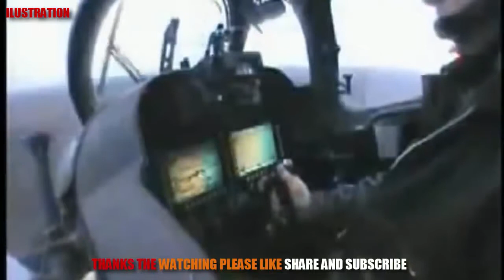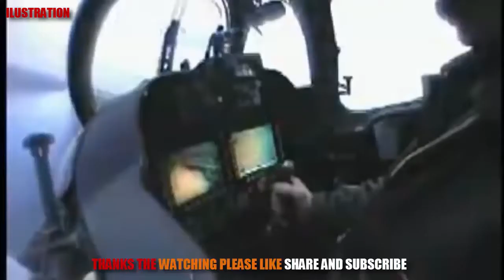Pakistan to Receive 4 Attack Helicopters From Russia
PAKISTAN IS ENGAGING RUSSIA FOR HELICOPTERS, TANKS, AND SAMS While attending the fifth Moscow Conference on International Security, Khawaja .

The Mi-35M helicopter is slated to replace Pakistan's fleet of obsolete U.S.-made AH-1 Cobra attack helicopters. According to some reports, Pakistan plans to .

Pakistani Engineers Are Doing Overhauling Of Cobra Helicopters.

Russia Delivers 4 Mi-35 Gunship Helicopters to Pakistan to aid Counter-Terrorism Efforts Terrorism Russia Pakistan.